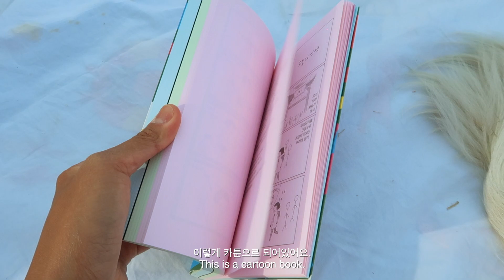eng) GRWM 강아지 데리고 피크닉 가는날🌿같이 준비해요 (붙임머리/여행얘기/소소한꿀템추천/왓츠인마이백) ✶ 루시파크 LUCY PARK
요즘 피크닉 많이 다니고 싶은 날씨죠?
저는 밖에 나가서 햇볕 쬐는 걸 정말정말 좋아해서 이런 날씨가 너무 좋아요.
오늘은 치코(제 강아지)랑 같이 피크닉 갈 준비 하면서 수다좀 떨어봤어요!

그럼, 편안하게 봐주세요🙏

👉 본 영상에는 '스와니코코'의 간접광고가 포함되어 있습니다.

▶️공지

+ 그리고 우리 이따가 만나요!
+ 루시파크의 첫라이브!
+ 클렌징부터 스킨케어까지
+ 잘 준비하며 수다 떨어요:)
+ 5월 16일 오늘 밤 10시
+ 유튜브 라이브로 만나요

▶️사용한 제품

1. 애즈이즈투비 퓨어 미네랄 선크림
2. 펜티뷰티 PRO FILT'R Instant Retouch Concealer
3. 스와니코코 밀가루 쿠션
4. 릴리바이레드 러브빔 치크
5. 이니스프리 납작 아이브로우 펜슬 새벽이슬 애쉬브라운
6. BYS 피치 아이섀도우 팔레트
7. 릴리바이레드 스태리아이즈 나인투나인 슬림 #2 매트브라운
8. Physicians Formula, Butter Bronzer
9. 웨이크메이크 철벽디파이닝마스카라